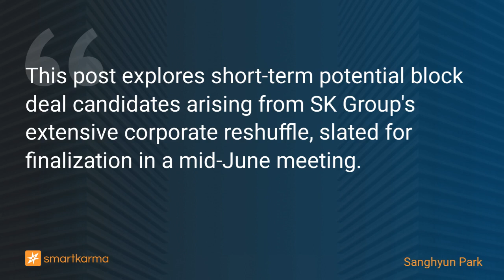Block Deal Prospects Arising from SK Group's Corporate Reshuffle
This post explores short-term potential block deal candidates arising from SK Group's extensive corporate reshuffle, slated for finalization in a mid-June meeting.
-  by Sanghyun Park on SK Bioscience   in Event-Driven

Key points:
1. The declining appeal of the separator business prompts SK to seek buyers for SKIET through block deals amid financial pressures. The first deal is anticipated despite recent stock price drops.
2. SK Ecoplant looks to sell its 37.6% stake in SK Oceanplant. Negotiations stall over the former major shareholder's 20% stake, prompting consideration of a block deal.
3. SK Bioscience, under SK Discovery, faces possible sale amid SK's bio company reshuffle. SK Chemicals may bring SK Biopharm under its wing to help SK Inc focus on semiconductors/batteries.